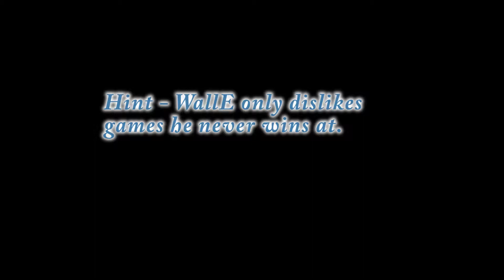Dragons! - LOST Loot Crate Wars - Whiskey and Waffles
So there were a few months where our video posting didn't go as planned, we are making it up with the LOST Loot Crate Wars! Check out April's unboxing and war with the Dragon box!

Whiskey & Waffles is where JC and WallE come together for modern Adult Geek Lifestyle from playing games to having drinks.

to keep up to date with all things happening on Whiskey & Waffles!